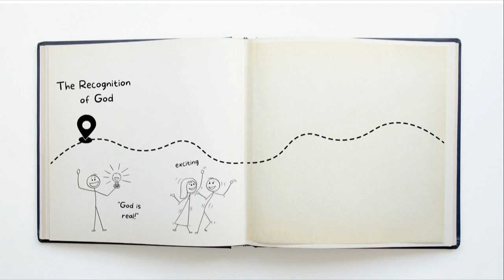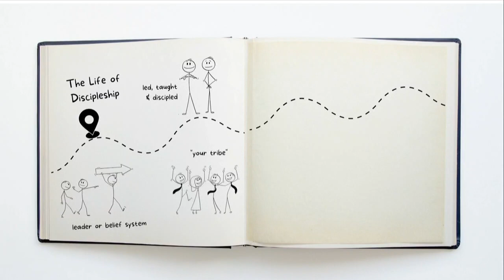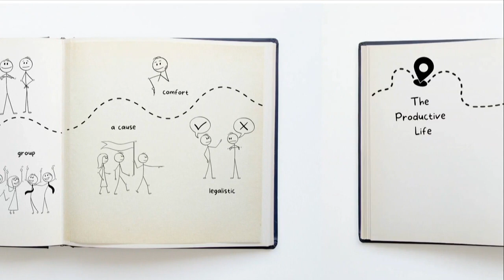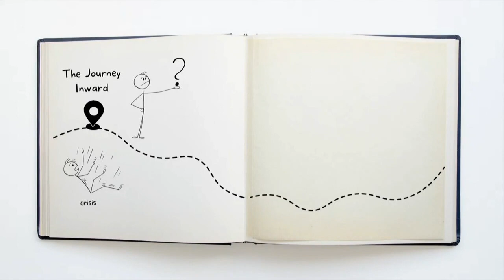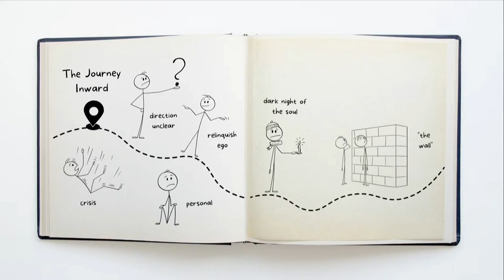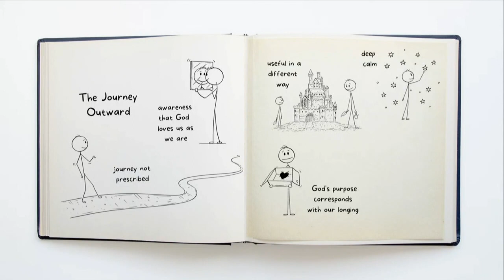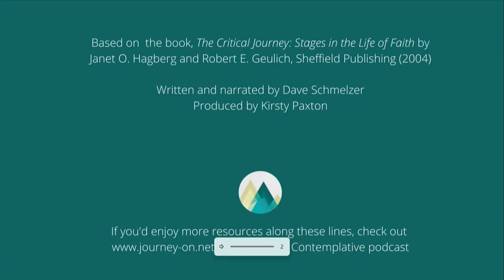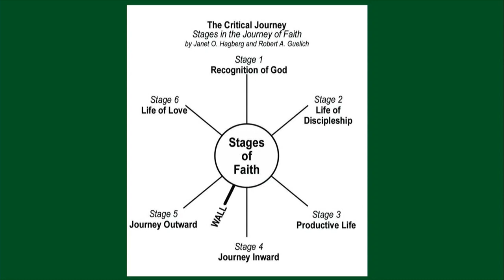Word for Women | The Critical Journey Pt 1 1.3.2024